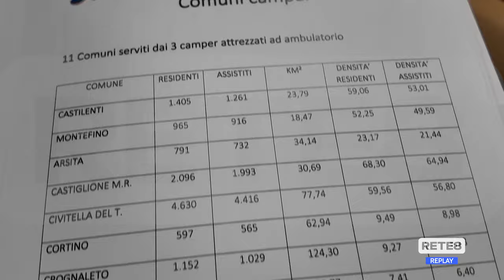Teramo - Asl: 3 camper sanitari per le aree interne